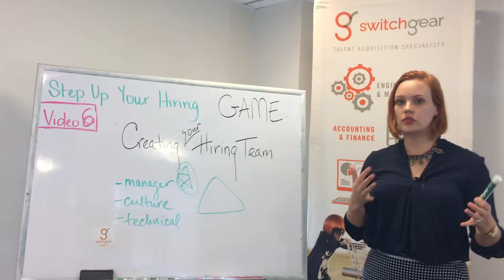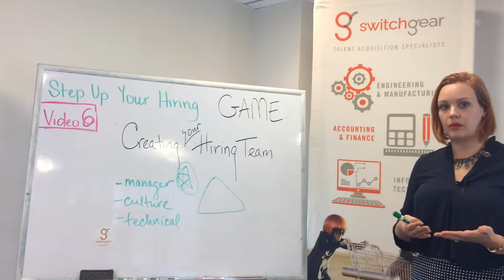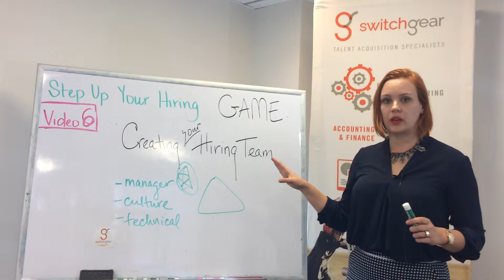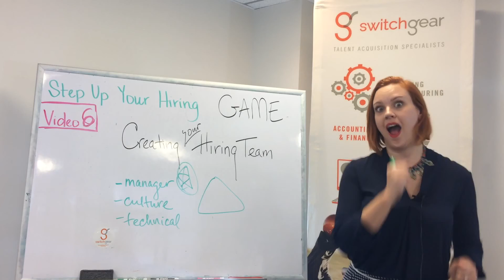Video 6-Step Up Your Hiring Game-Creating the Hiring Team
How to decide who should be on your hiring team and who needs the “boot”